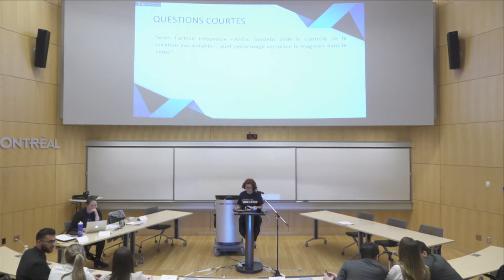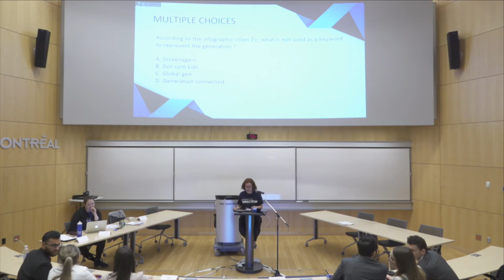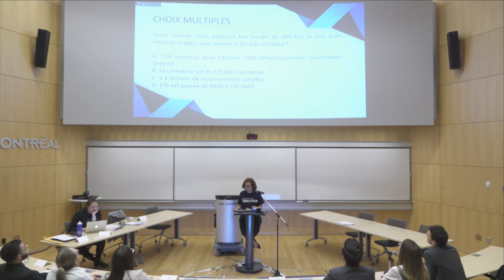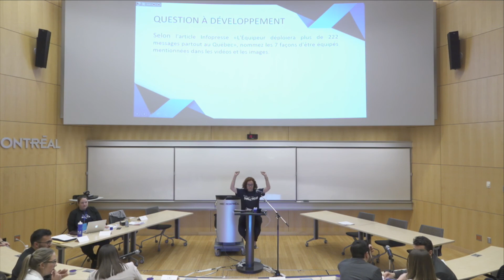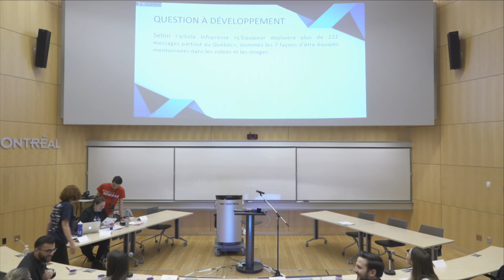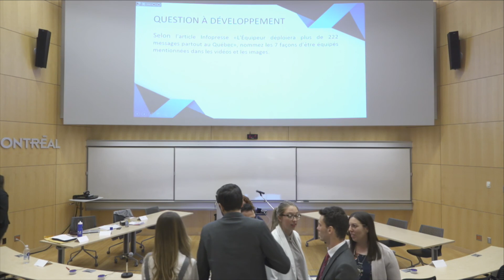HM 2018 - Quiz - 9 vs 1